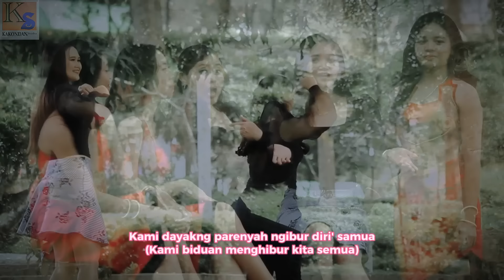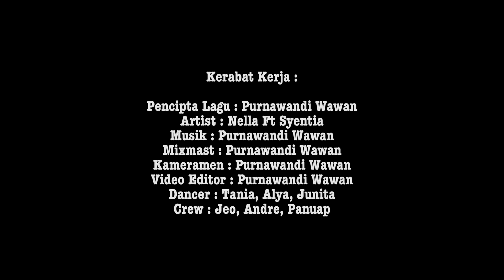New Version Dayakng Parenyah - Nella Feat Syentia (Official Musik Video)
Judul : Dayakng Parenyah
Artis : Nella ft Syentia
Cipt : Purnawandi Wawan